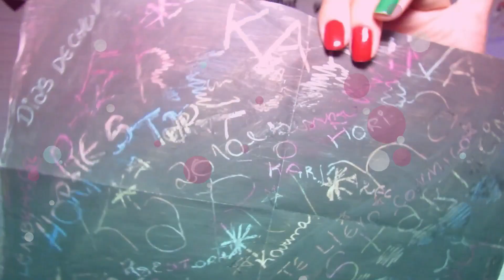MAQUIAGEM BÁSICA PARA SAIR I MAKE QUE USO PARA GRAVAR I NINA FERREIRA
Oiiii gente, tudo bem com vocês?! Como vocês estão? No vídeo de hoje, trouxe uma make básica que geralmente uso para gravar ou para sair! Espero que gostem! Não me julguem por não saber muita coisa hahahaha